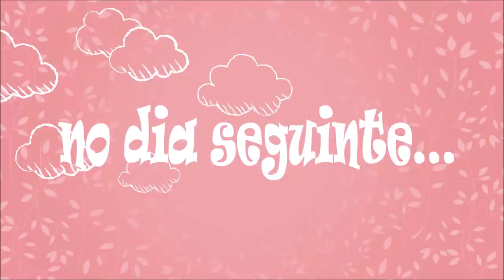DIA DO ENCONTRINHO + ME ARRUMEI NO SALÃO